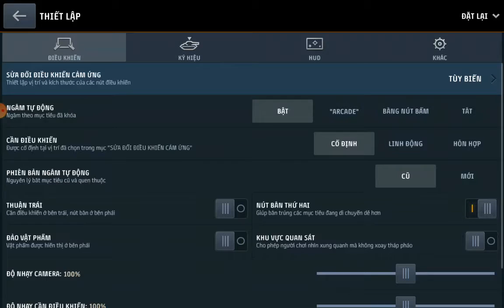World Of Tanks|chỉ có 2 xe tăng cấp 3 sống với toàn bộ xe tăng đồng minh và địch là cấp 4 chết hết!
Hãy gọi tôi là thần!